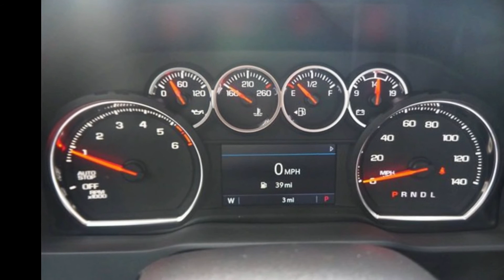2022 Chevrolet Silverado 1500 LTD RST - Moritz Chevrolet...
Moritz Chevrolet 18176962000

New 2022 Chevrolet Silverado 1500 LTD RST, summit white exterior, jet black, cloth seat trim interior, 6, 3.0l, automatic, rear wheel drive, 4 miles, Stock #204423, VIN: 3GCPWDET2NG204423,